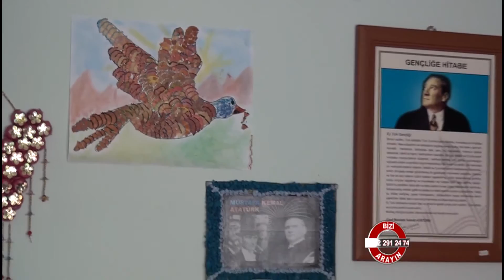Şencanlar Özel Eğitim ve Rehabilitasyon Merkezi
Şencanlar Özel Eğitim ve Rehabilitasyon Merkezi hakkında bilgi almak için videoyu inceleyebilirsiniz